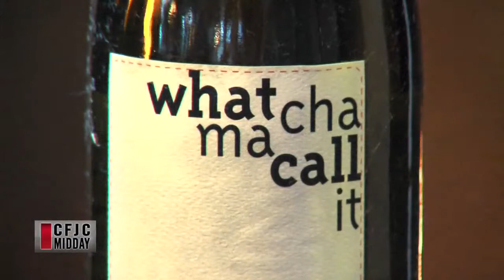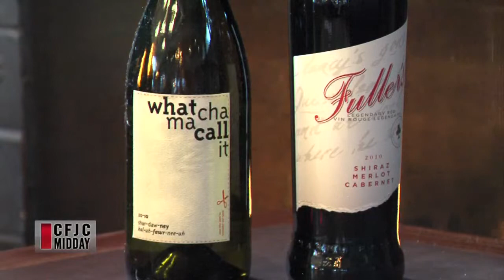CFJC Midday - Perfect Pairings Earls